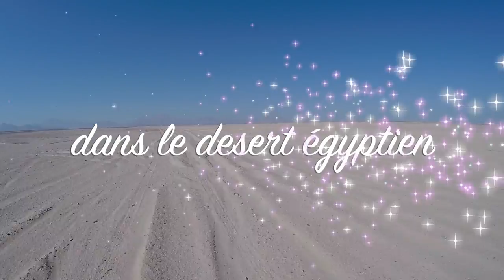safari extraordinaire Mons Claudianus 2016